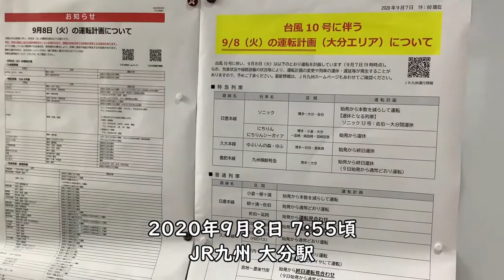9月8日運転再開したJR大分駅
【撮影機材】
Panasonic 4K VZX990M 64GB HC-VZX990M-W
4K ビデオカメラ VZX992M

Everyday Update!